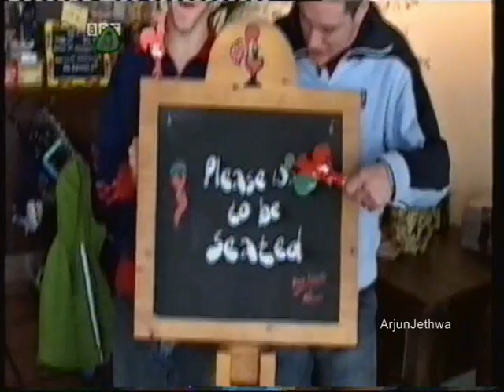Dick and Dom - Bogies in Nandos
Viewers has a chance to vote for their favourite Bogies which was replayed, the picked one was 'restaurant' bogies which was in Nandos! Vintage clip.